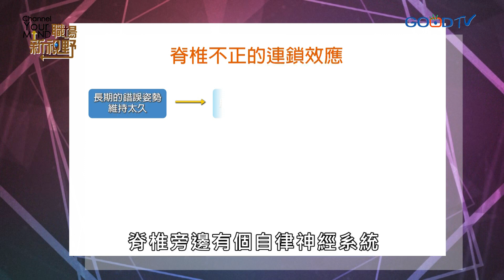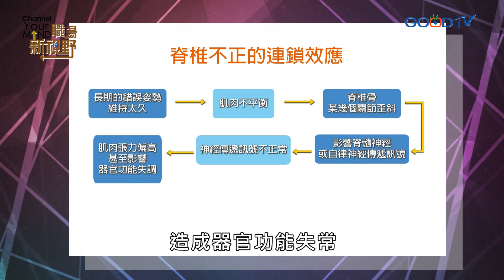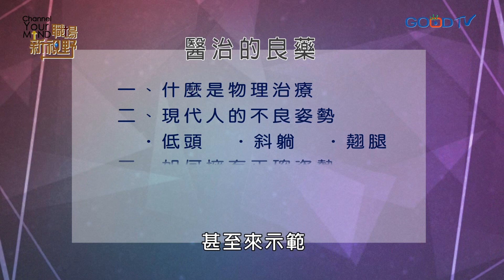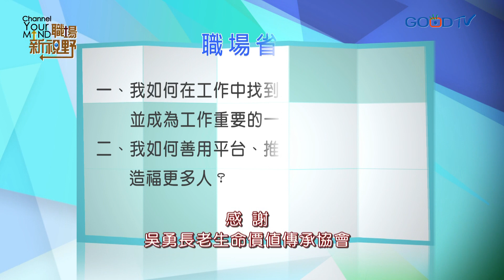職場新視野~醫治的良藥（訪談）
上帝說，人的身體是聖靈的殿堂，所以如何保養聖殿、維持聖殿的潔淨，對每個人都很重要。畢士大物理治療所的謝欣洲院長，深深體悟這個道理，因此在自己的職場崗位上，盡心竭力幫助病患治療，希望透過自身的專業，幫助大家擁有最健康的身體。